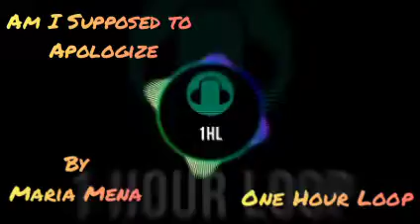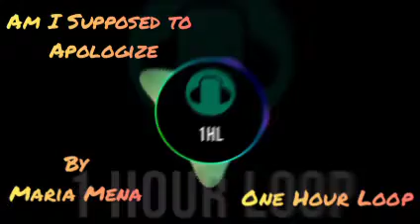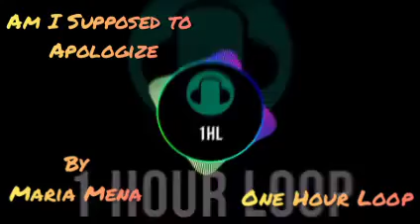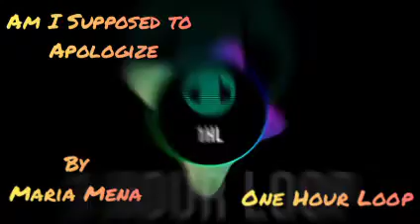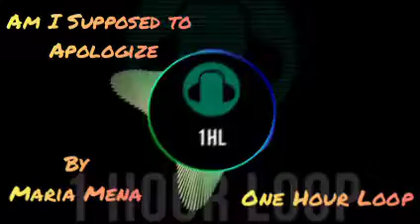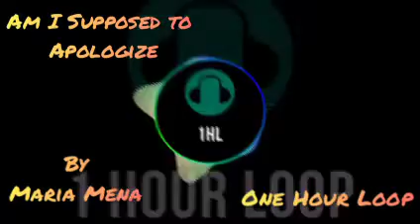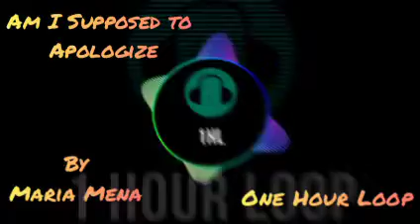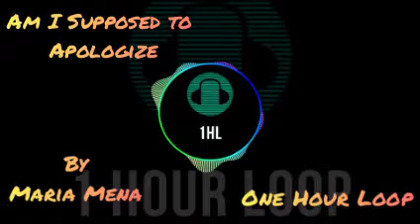Am I Supposed to Apologize By Maria Mena | One Hour Loop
Hi!

This is a One Hour Loop Song of "Am I Supposed To Apologize" By Maria Mena

Hope you guys like this One Hour Loop Song 😄

Type Your Favourite Song In The Comment Section

Song : Am I Supposed To Apologize
Artist : Maria Mena